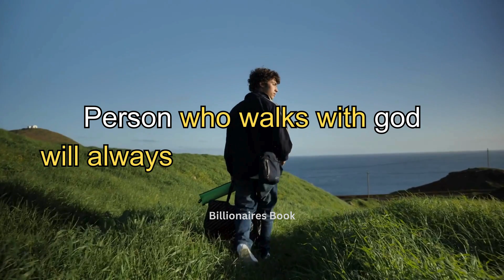Life Quotes l Beautiful Lines l Motivation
Beautiful lines about life which can motivate you.